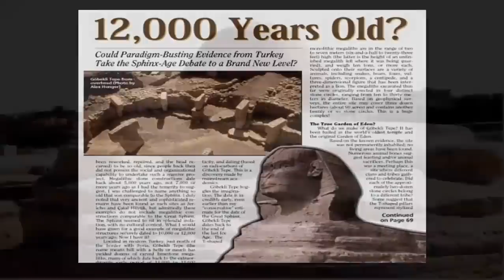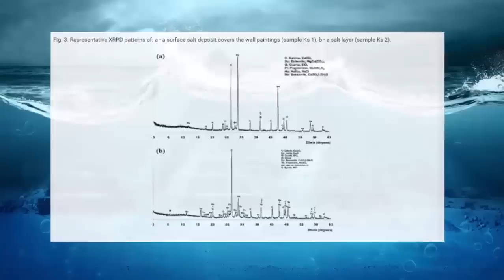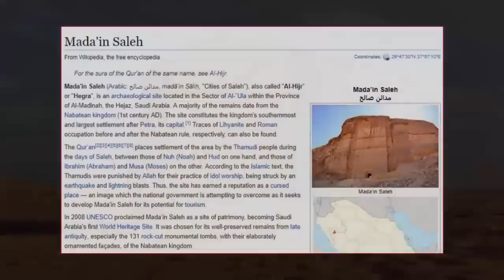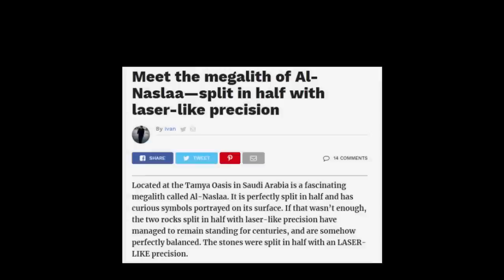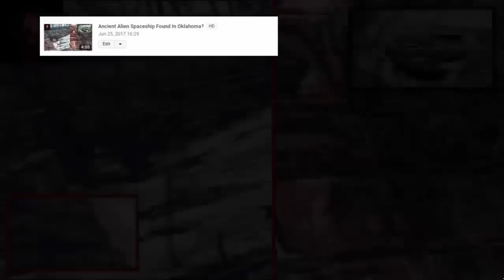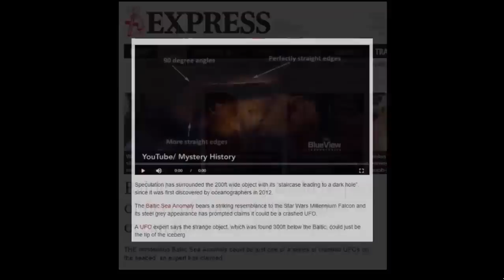Giant Rock Cut With Ancient Laser Technology? ⚡🔫